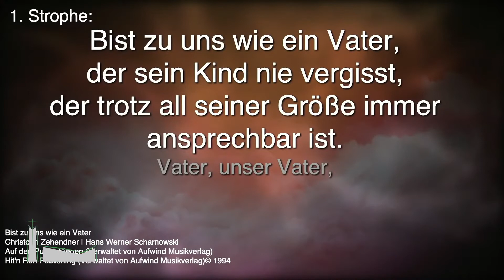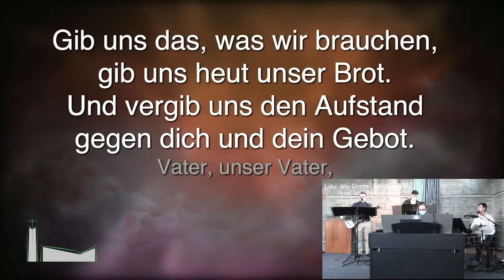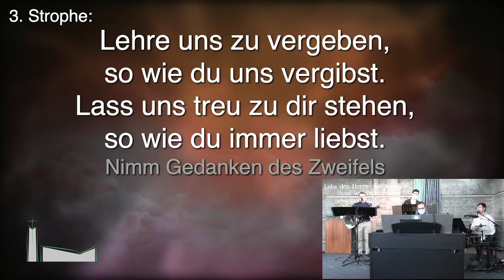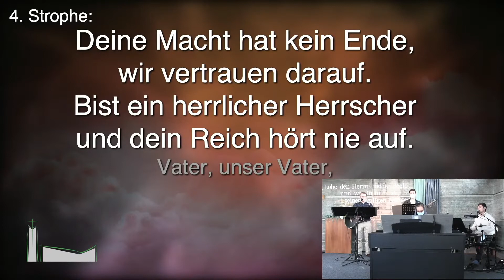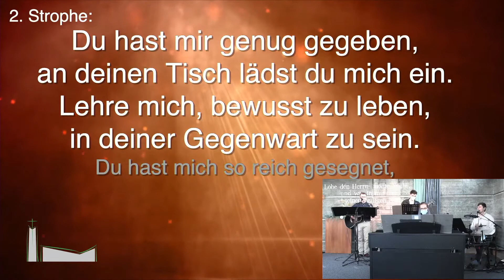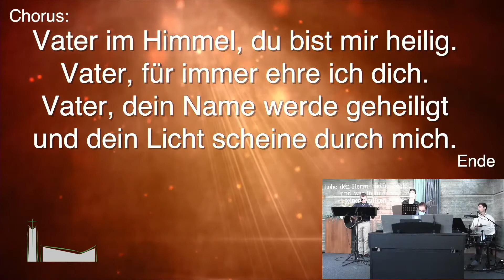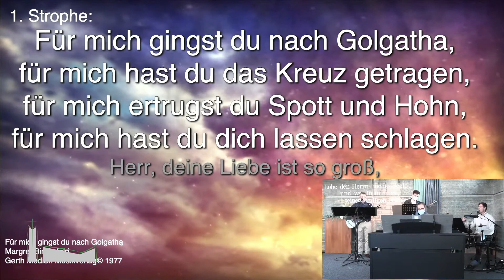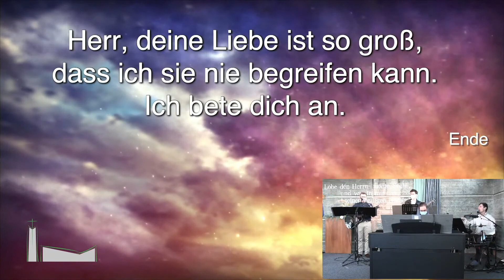Gott schätzt Mütter sehr | Andreas Siemens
Predigt über die Bibelstelle Epheser 6,1 - 3 von Andreas Siemens . Der Titel der Predigt ist "Gott schätzt Mütter sehr".

Weitere Predigten können auf diesem Kanal gefunden werden oder auf der Homepage
Unter der Homepage können zudem die verschiedenen Termine gefunden werden und vieles mehr.

00:00 Intro
00:31 Lied: Bist zu uns wie ein Vater
04:04 Lied: Vater im Himmel
07:00 Predigt: Gott schätzt Mütter sehr
01:01:40 Lied: Für mich gingst du nach Golgatha
01:04:39 Outro